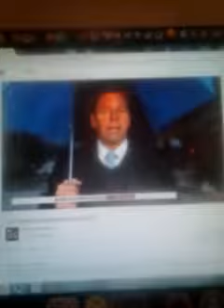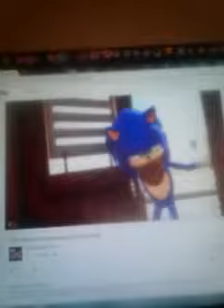This week in unnecessary censorship 4/5/2018